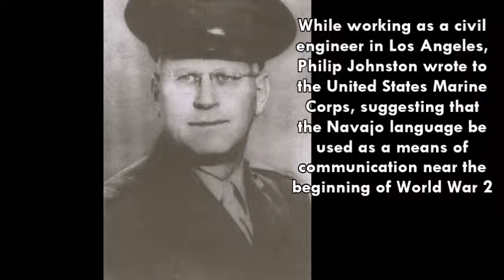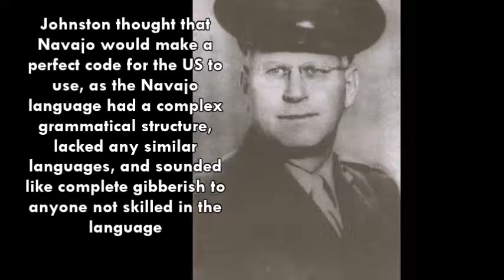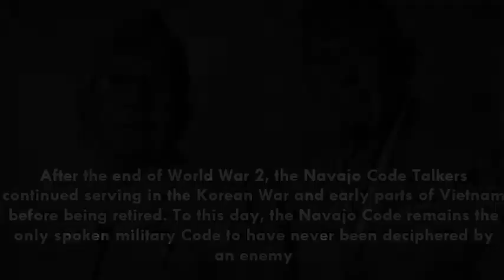Philip Johnston and the Navajo Code Talkers | Forgotten Heroes of History